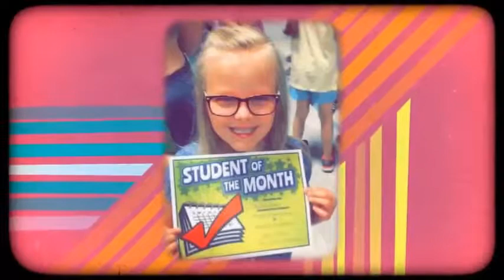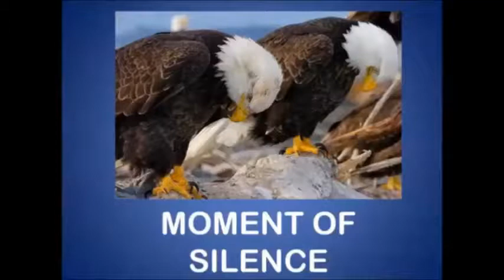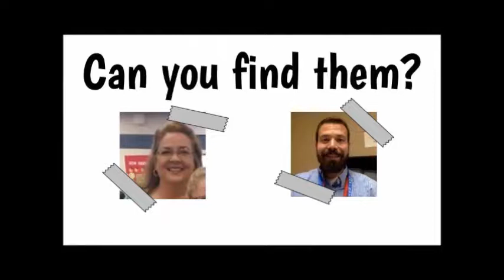WKES 10 20 17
Friday October 20, 2017 WKES Announcements